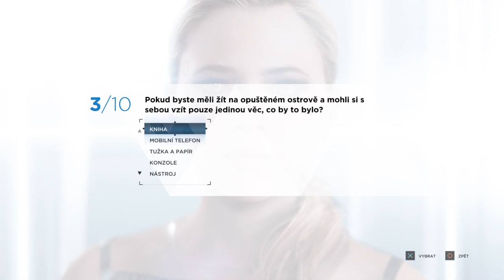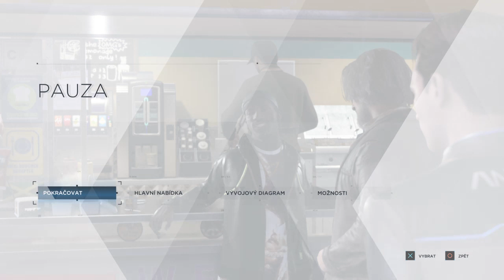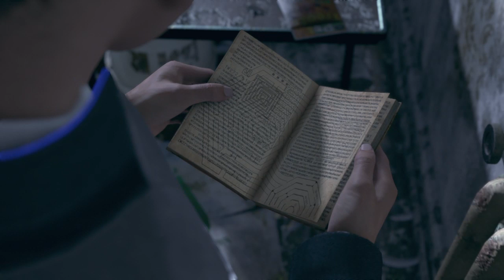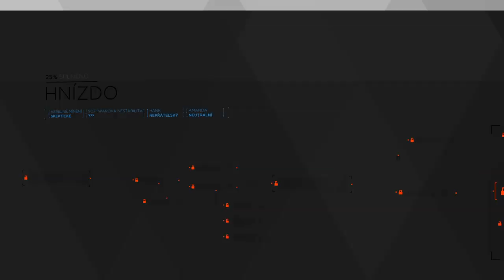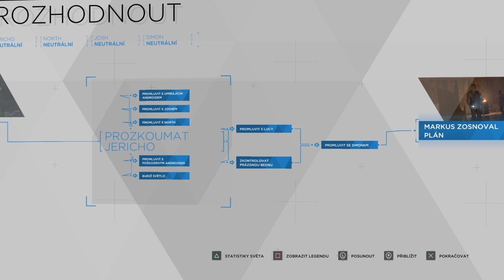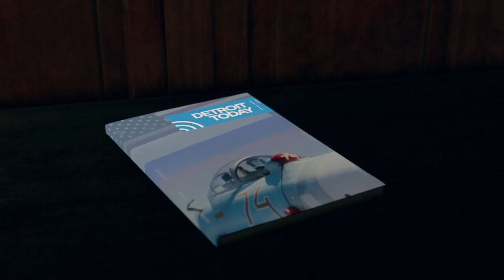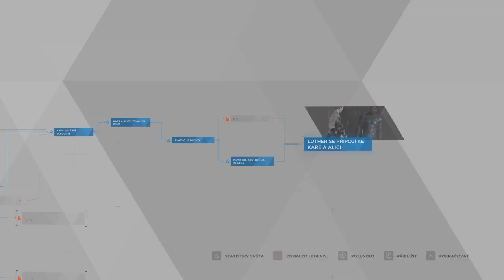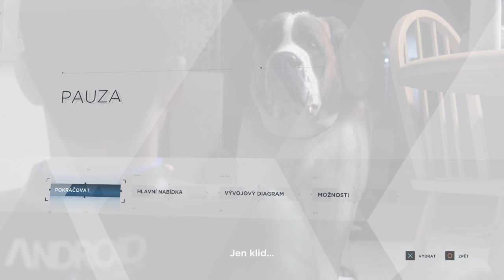Detroit Become Human Lets Play - Part3 - Hank mě stále nemá rád a Objevení Jericha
Třetí díl mého průchodu hrou Detroit Become Human